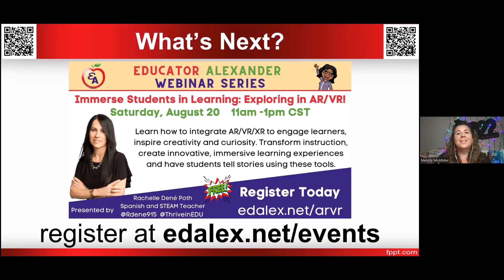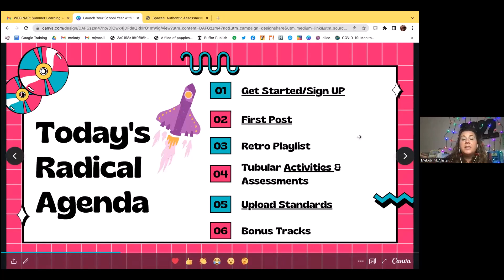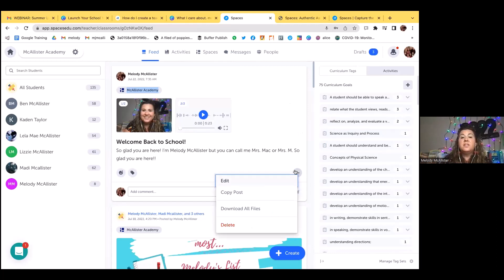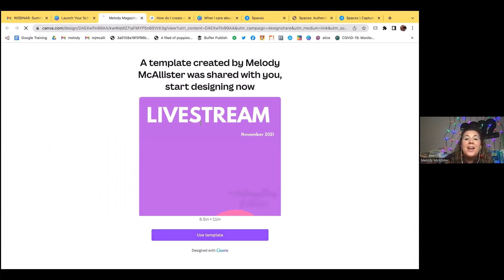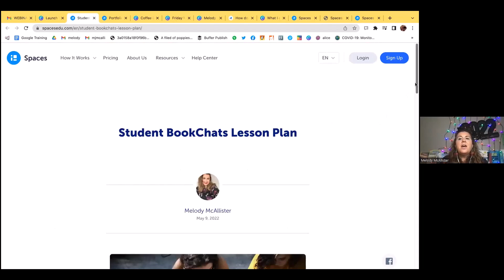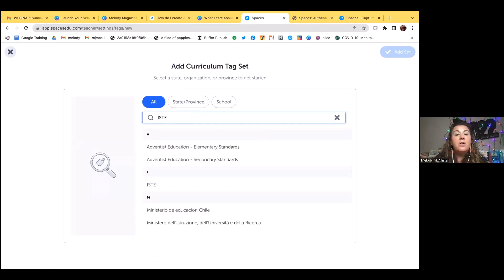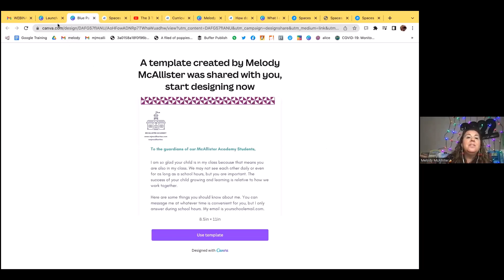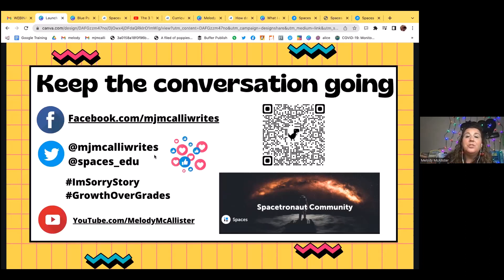Launch Your School Year with Spaces with Melody McAllister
Starting the new school year off right can make all the difference for the entire year. Spaces is an inclusive platform or app (free for teachers), that can help showcase growth, keep parents updated and invested, and most importantly, students engaged. Attendees will leave this webinar with tips to implement a successful launch into the 2022-23 school year!